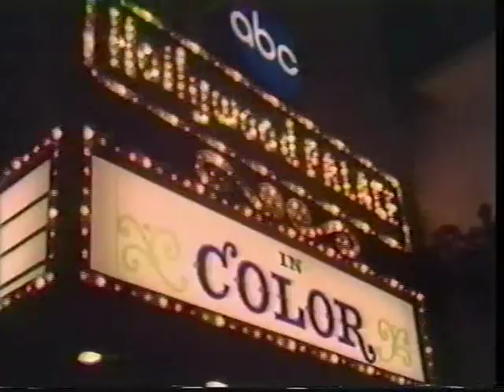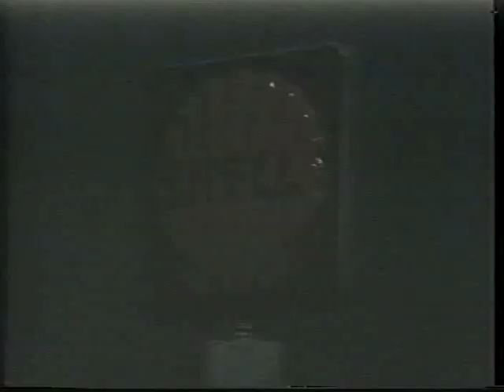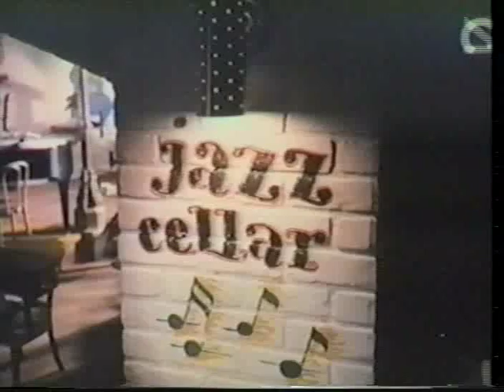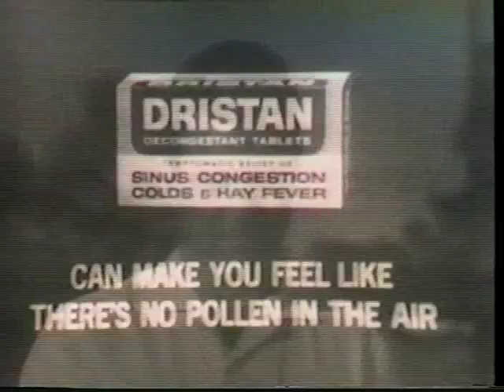Hollywood Palace 5-10 Steve Lawrence & Eydie Gorme (hosts), Tim Conway, Corbett Monica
Originally aired Nov 14, 1967.  This program features:

- Steve and Eydie: "I Believe in You" and a medley of Broadway songs ("Without You I'm Nothing", "Where Would You Be Without Me?" Walking Happy", "Cabaret" and "The Honeymoon Is Over")
- Eydie Gorme: "How Could I Be So Wrong?"
- Steve Lawrence: "I've Gotta Be Me"
- Steve Lawrence and Corbett Monica: "Making Whoopee"
- Corbett Monica (comedian, doing a monolog about family life)
- Tim Conway (comedian, plays a square at a hippie love-in)
- Szony and Claire (dancers)
- The Mascotts (head-balancing act from Germany)